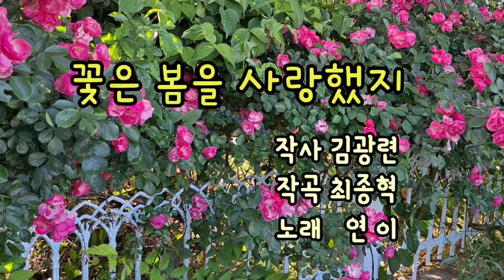꽃은봄을사랑했지 연이 작사김광련 작곡최종혁